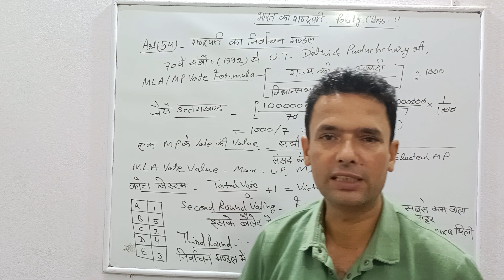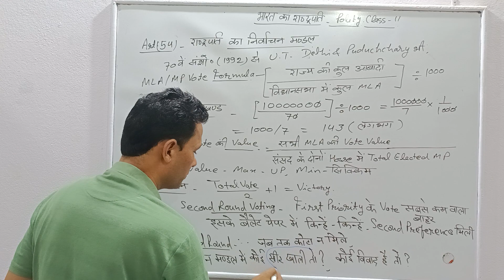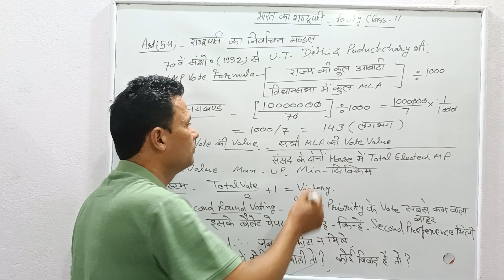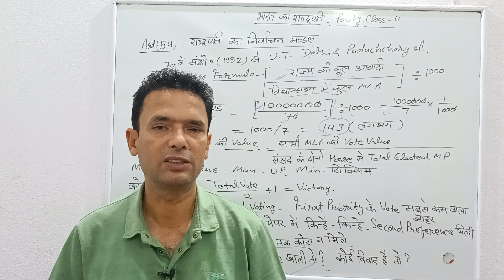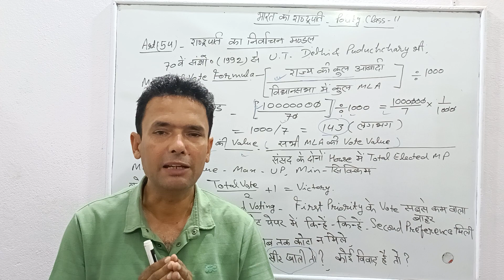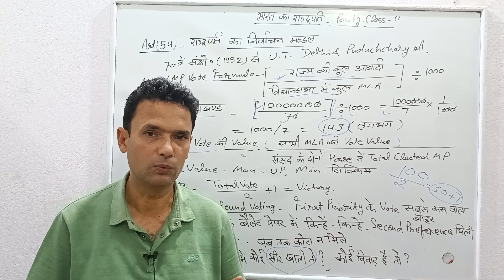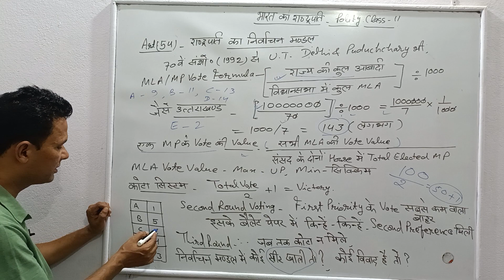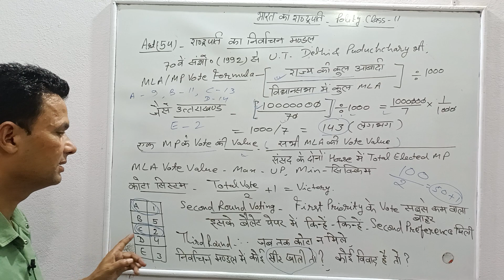@राष्ट्रपति चुनाव प्रक्रिया,निर्वाचन मंडल,कोटा प्रणाली, second round counting, MLA MP VOTE FORMULA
@राष्ट्रपति चुनाव प्रक्रिया,निर्वाचन मंडल,कोटा प्रणाली, second round counting, MLA MP VOTE FORMULA Indian polity GK for IAS PCS UTTRAKHAND RO ARO LOWER PCS SSC and All completion exams all states